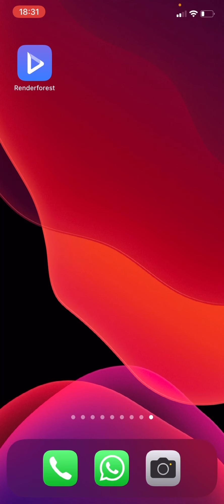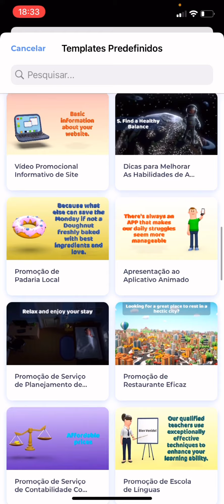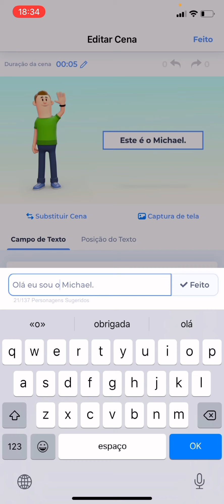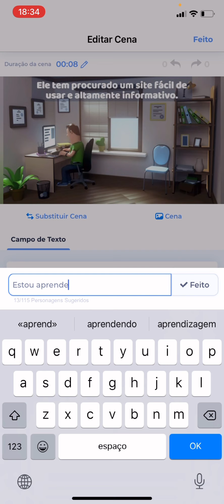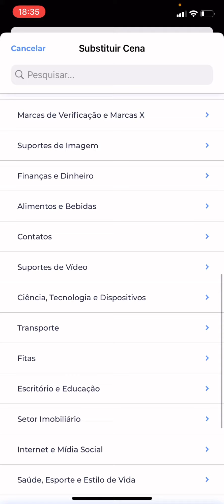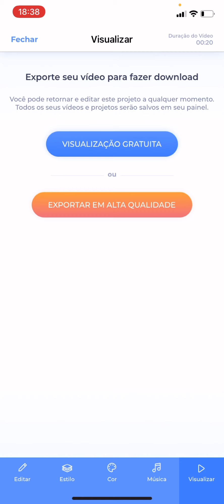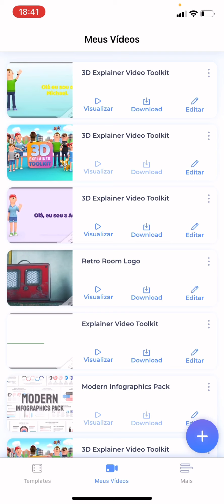Como fazer vídeo com animação 3D? Pelo celular, rápido e prático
Mesmo quem não sabe nada de produção e edição de vídeos vai conseguir fazer vídeos incríveis com esse APP.
Olá, sejam muito bem vindos ao meu canal, sou a Professora Danielle Lago! Moro em Lisboa e sou professora de matemática, didática e tecnologias. Neste canal busco compartilhar diversas experiências e conhecimentos morando, estudando e trabalhando como professora em Portugal.
Se este assunto te interessa dê o play e boa diversão!!!
Professora Danielle Lago
Todo o conteúdo do canal é educativo e conta sobre a minha experiência. Portanto, não há garantias que os mesmos passos vão funcionar com você. Prezo pelo ensino e acredito que o conteúdo é capaz de te auxiliar.